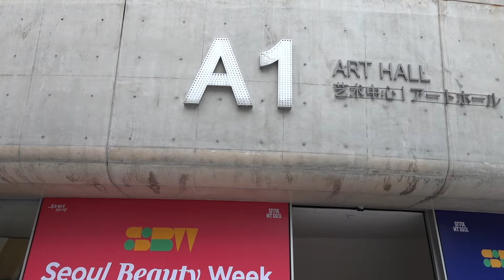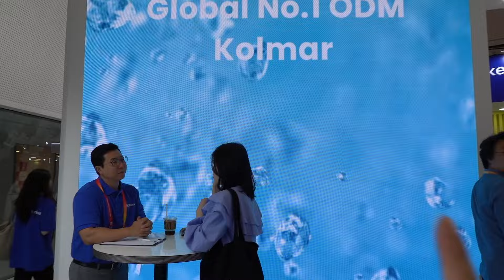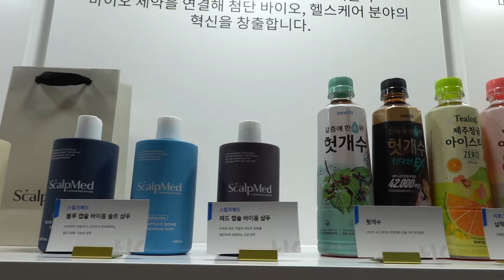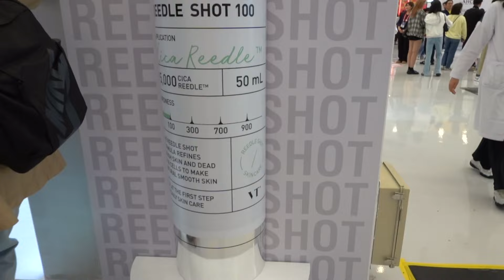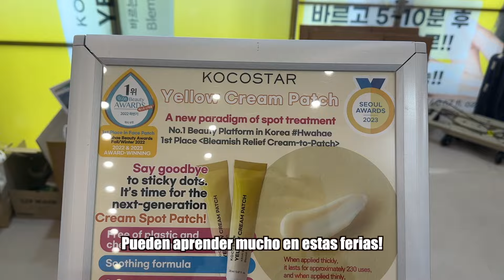🇰🇷Cuan FÁCIL es para un EXTRANJERO hacer NEGOCIOS💰 en COREA del Sur?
Es muy facil!!!
Me sorprende las ganas que tiene Corea exportar todos sus recursos! ojalá más países lo pudieramos imitar
이 영상은 서울뷰티위크 홍보단으로 소정의 활동비를 지급받아 제작되었습니다

Grabado, Editado y Producido por @NALUSAMI